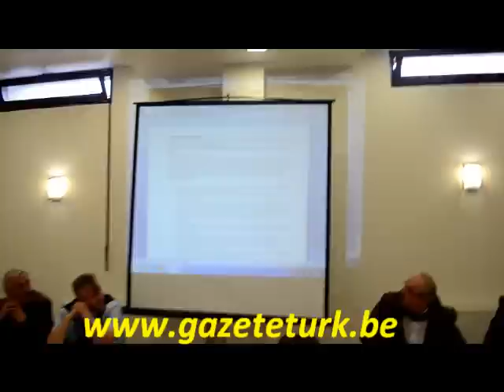Belçika Pörnekköyü Derneği Kuruldu NEJDET OZKAN